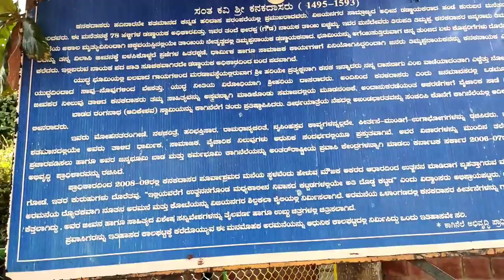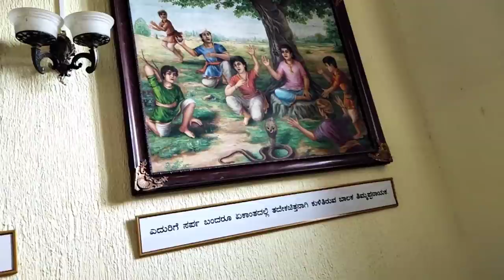KANAKADASA Birth Place And Palace || Kannada Vlogs 2020 🔥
ಕನಕದಾಸರ ಜನ್ಮಸ್ಥಳ ಮತ್ತು ಅರಮನೆ ಬಾಡ